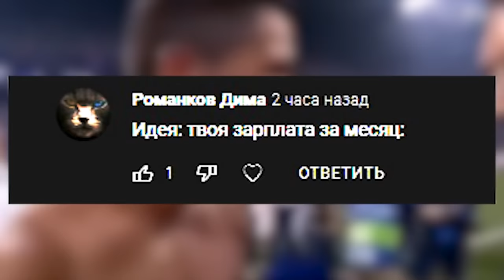Твоя зарплата в месяц:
The audio and video sources in this video are designed in such a way that the viewer hears and sees new UNIQUE content Твоя зарплата в месяц: